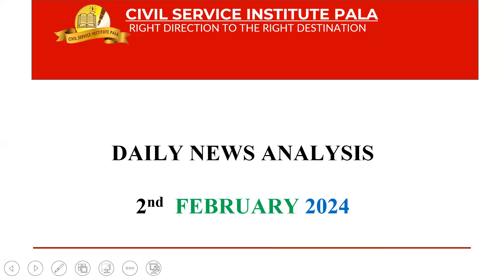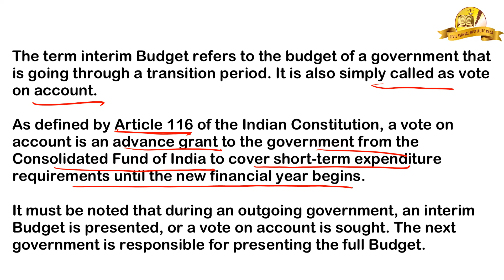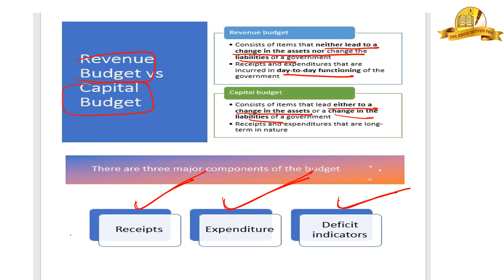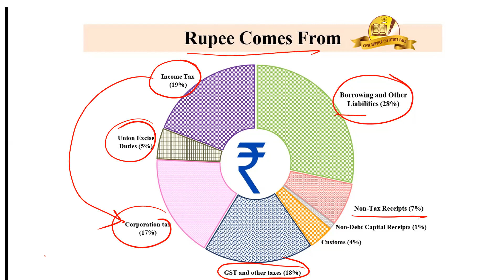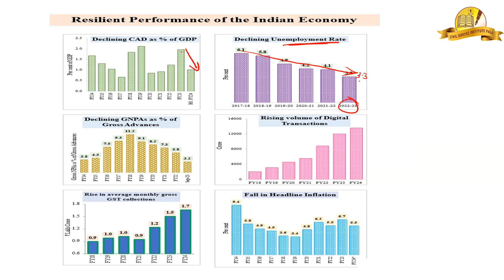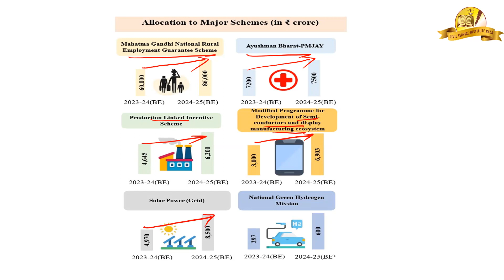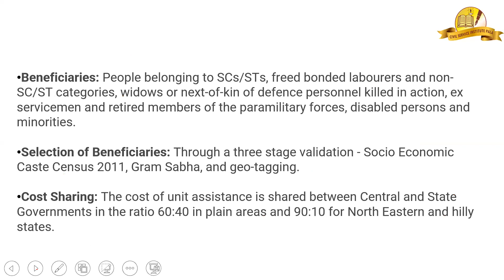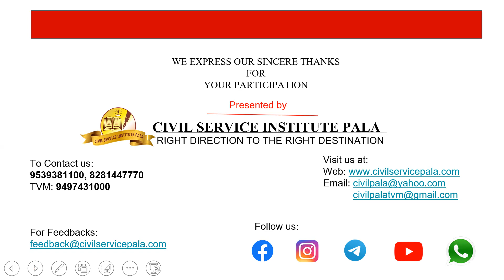𝗗𝗮𝗶𝗹𝘆 𝗡𝗲𝘄𝘀 𝗔𝗻𝗮𝗹𝘆𝘀𝗶𝘀 | 𝟬2-𝟬𝟮-𝟮𝟬𝟮𝟰 | 𝗖𝗶𝘃𝗶𝗹 𝗦𝗲𝗿𝘃𝗶𝗰𝗲 𝗜𝗻𝘀𝘁𝗶𝘁𝘂𝘁𝗲 𝗣𝗮𝗹𝗮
The Hindu Newspaper Editorial Analysis for FEBRUARY 2024 - In this lecture, we will analyze the daily news articles from The Hindu Newspaper for FEBRUARY 2024 . The Hindu Analysis videos are relevant for the UPSC Civil Services Examination 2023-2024. The aspirants are advised to watch the entire The Hindu News Analysis lecture for a better understanding of Current Affairs articles. The Hindu current affairs video lecture covers a detailed analysis of Daily Current Affairs. All the important articles and editorials of The Hindu are covered strictly from the perspective of UPSC/IAS Prelims and Mains